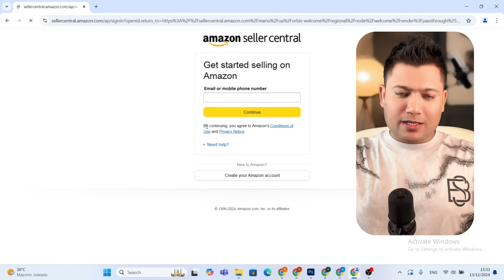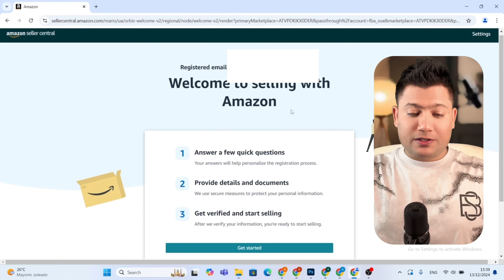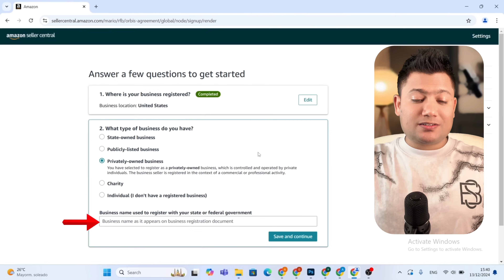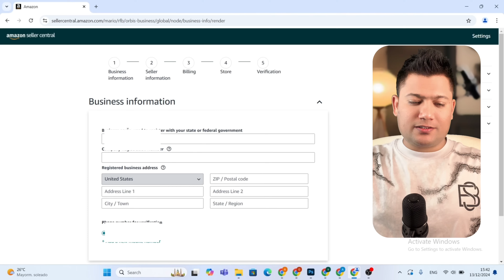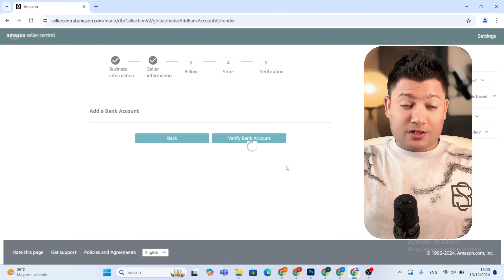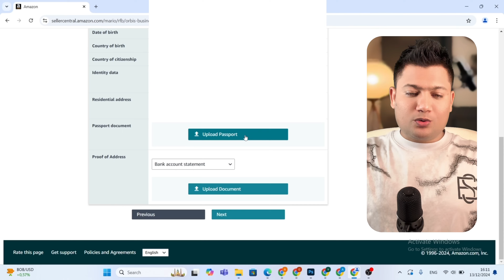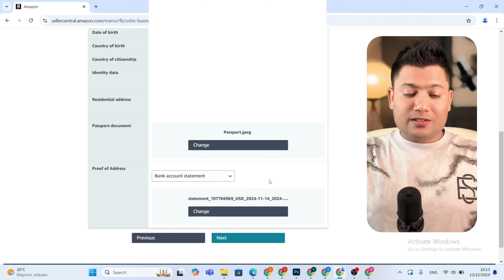How to Create an Amazon Seller Account in 5 Minutes (2025) | Amazon FBA Account Setup Guide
How to Create an Amazon Seller Account in 2025 | Amazon FBA Account Setup Guide

Welcome to the ultimate guide on how to create an Amazon seller account in 2025! This tutorial will show you how to set up your Amazon Professional Seller Account in Pakistan, UAE, USA, UK, and Canada. Whether you're a beginner or an experienced seller, you’ll get expert tips for selling on Amazon and starting your Amazon FBA business.

What You’ll Learn:
How to Create an Amazon Seller Account in 2025: A step-by-step guide to setting up your Amazon Seller Central account.

Amazon Seller Account Setup by Region: Learn how to set up an Amazon Seller account in the USA, UK, Canada, UAE, and Pakistan.
Amazon FBA for Beginners: Easy-to-follow tips for beginners starting their Amazon FBA business.
Amazon Seller Central Tutorial: Navigate Seller Central like a pro and manage your account.
How to Sell on Amazon for Beginners: Learn how to launch your Amazon FBA business and scale it successfully.

Why Choose This Guide?
Step-by-Step Account Setup: Learn how to set up your Amazon seller account quickly and efficiently.
Region-Specific Advice: Custom instructions for sellers in Pakistan, UAE, USA, UK, and Canada.
Business Growth Strategies: Proven techniques for growing your Amazon FBA business.